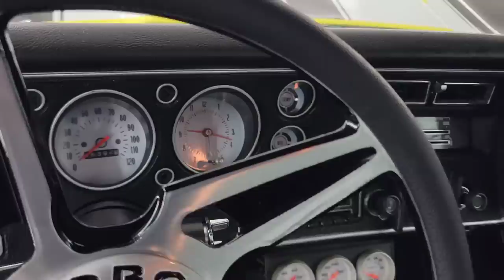79' Chevy Malibu full transformation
we head over to ace mobile to pick up the 1979 chevy malibu